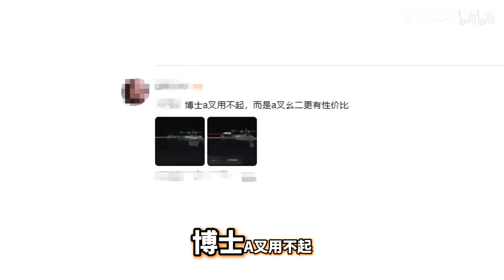暗区突围：AX12单兵火箭筒！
这把狙击枪简直离谱！